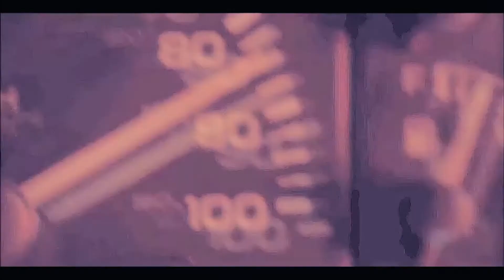• Will you marry me? | Castle+Beckett [5x24]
Love them, I couln't resist to do this vid..